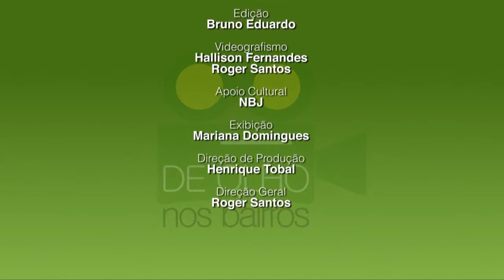De Olho nos Bairros - Asfalto - 14/07/2013 - Bloco 3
Apresentador: Erielber Sá